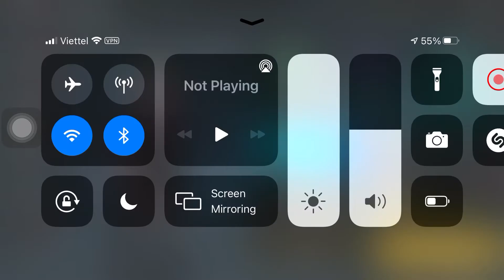Are You Seriously? Pt4